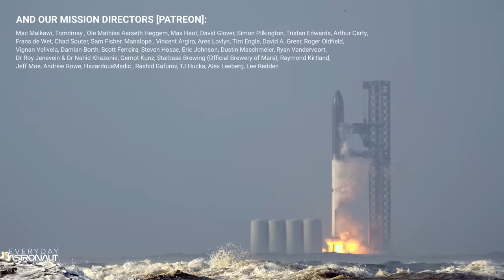Starship Test Flight 1 // 4K Slow Mo Supercut w/ Tracking and Incredible Audio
[[[HEADPHONES ON]]] Crank the volume on this incredible audio from the launch pad and various locations for the most powerful rocket to ever fly, Starship's first integrated flight test with the Super Heavy booster. 4K slow motion captured on ZCam's and BlackMagic 12K Ursa and G2 4.6K.

SpaceX finally launched the largest and most powerful rocket ever on April 20th, 2023 from Starbase, TX. Although the flight ended with an explosion due to the flight termination system being activated, the test was largely considered a success. Well, except for the damage to the launch pad...

Slow-mo tracking shot on a BlackMagic Ursa 12K at 2000mm

Song: "Cryo" by Everyday Astronaut

Everyday Astronaut and Cosmic Perspective Team Members:  Tim Dodd, Ryan Chylinski, MaryLiz Chylinski, Andrew Keating, Ben Stineman, Andrew Taylor, John Pisani, Blaine Allen, Nick Jakubik, Caspar Stanley, Chadwick Case, Florian Kordina, Mykel Del Angel, Spencer Tetik, Aleigh Comstock, Steve Wilson and Kelly Rodriguez

00:00 - Waves and Starship
00:38 - Waves [Slo Mo]
01:45 - Pad Camera
02:27 - Pad [Slo Mo]
03:40 - Isla Blanca Wide
04:30 - Over Tim's Shoulder
06:05 - Outpost Medium
06:47 - Hand Track [Slo Mo]
07:30 - 8K Tracker [Full Uncut]
12:15 - 8K Tracker [Slo Mo Highlights]